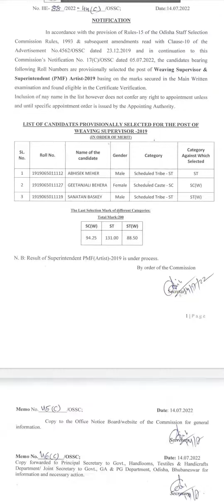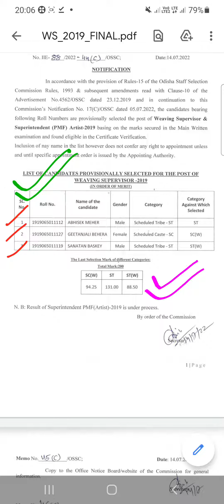Provisionally Selected Candidates//OSSC Weaving Supervisor 2019//All The Best 😃👍